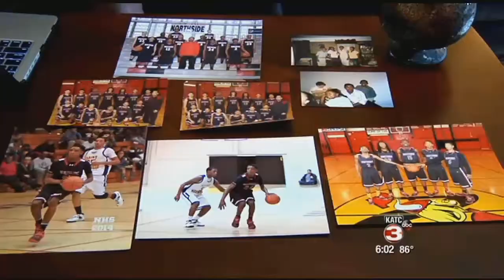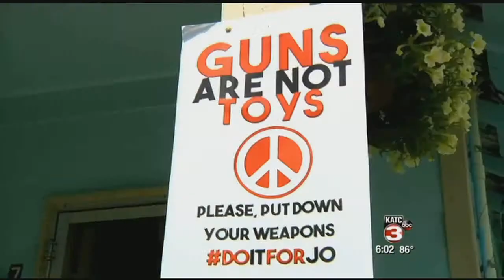Lafayette woman raises awareness on gun safety after a recent tragedy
A Lafayette woman is working to raise awareness about gun safety after an accidental shooting claimed the life of her friend and star Northside High basketball player Jo'Nathan Delacroix.